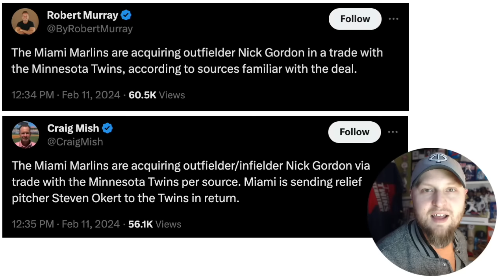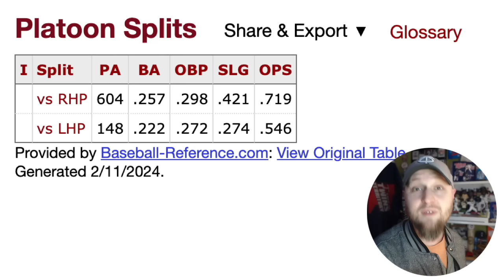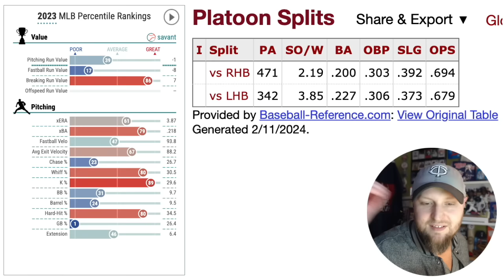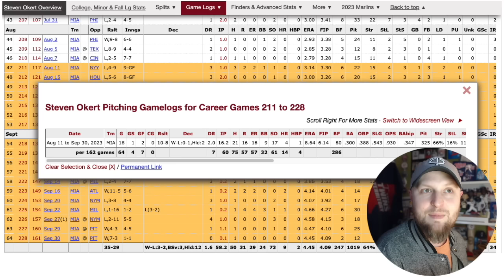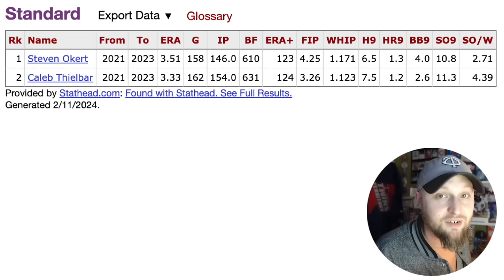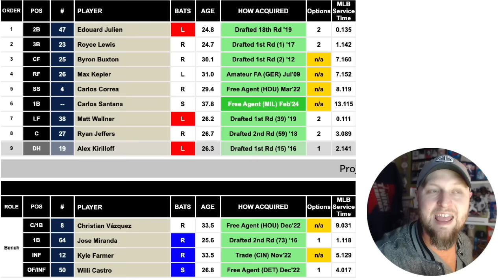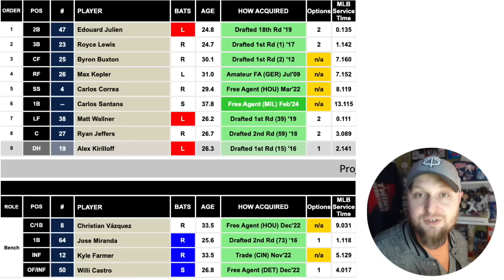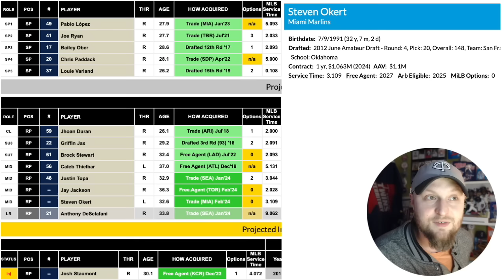Twins Trade Nick Gordon to Miami, Acquire Steven Okert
The Minnesota Twins have traded Nick Gordon to the Miami Marlins for left-handed reliever Steven Okert. Both players are out of options for 2024, so this appears to be a case of teams swapping pieces that simply fit into the rosters better in their new homes. For the Twins, Okert slides in alongside Caleb Thielbar as another established MLB lefty in the pen.